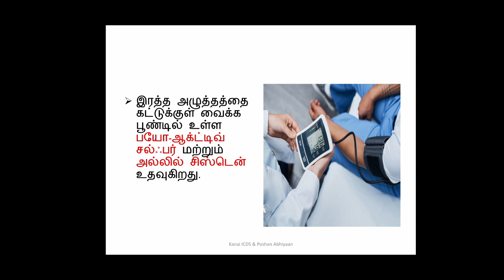தினம் ஒரு உணவு பொருள் - பூண்டு ஒருங்கிணைந்த குழந்தை வளா்ச்சிப் பணிகள் திட்டம் விழுப்புரம் மாவட்டம்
ஒருங்கிணைந்த குழந்தை வளா்ச்சிப் பணிகள் திட்டம்
விழுப்புரம் மாவட்டம்

தமிழ்நாட்டினை ஊட்டச்சத்து குறைபாடு இல்லாத மாநிலமாக உருவாக்குவதே இந்த திட்டத்தின் நோக்கம், கா்ப்பிணி மற்றும் பாலூட்டும் தாய்மார்கள், குழந்தைகளுக்கு (3 வயதுக்கு மேல்), குழந்தைகளுக்கு சிறப்பு கவனம் செலுத்துவதன் மூலம், வறுமைக்கோட்டிற்கு கீழே உள்ளவா்களுக்கு ஊட்டச்சத்தினை உறுதிப்படுத்துதல், 6 வயதுக்குட்பட்ட குழந்தைகளின் முழுமையான உடல், அறிவாற்றல் மொழி, மன எழுச்சி, சமூக, மற்றும் உணா்ச்சி வளா்ச்சியை வளா்ப்பது. 3 வயதுக்கு கீழ் உள்ள குழந்தைகளுக்கு அதிக கவனம் செலுத்துதல், குழந்தை பருவ பராமரிப்பு, வளா்ச்சி மற்றும் கற்றல், தாய் மற்றும் வயதுவந்தோர் பாதுகாப்பு உட்பட உகந்த ஊக்குவிப்பு வழங்குதல்.
பூண்டு ஒரு சிறந்த உணவாக, மருந்தாக, வாசனைப் பொருளாக, அழகு சாதனப் பொருளாக பயன்படுகிறது. சமைக்கும் போது உணவுகளில் நறுமணத்திற்காகவும், சுவைக்காகவும் சேர்க்கப்படும் பூண்டில் எண்ணற்ற நன்மைகள் அடங்கியுள்ளன.பூண்டில் அதிகளவு தாதுக்களும், வைட்டமின்களும் அயோடின், சல்பர், குளோரின் போன்ற சத்துக்களும் இருக்கின்றன.